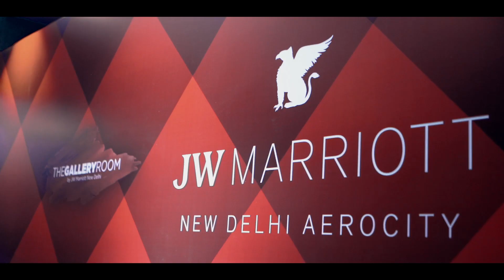Marco Pierre White - 'The Godfather of Modern Cooking' at JW Marriott New Delhi Aerocity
An illustrious destination which curates some impeccable experiences in the city, JW Marriott New Delhi hosted the 'Godfather of Modern Cooking', the legendary Marco Pierre White in the month of February.
Chef Marco presented his culinary wonders on the table at the art-inspired event space, The Gallery Room, with a 5-course sit-down dinner for two evenings. The theme revolved around the classics with great words and interactions devised by Chef Marco.